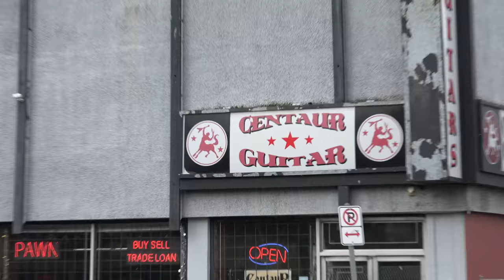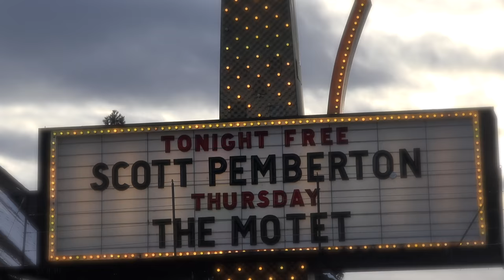Scott Pemberton "Elbow Grease" OFFICAL VIDEO